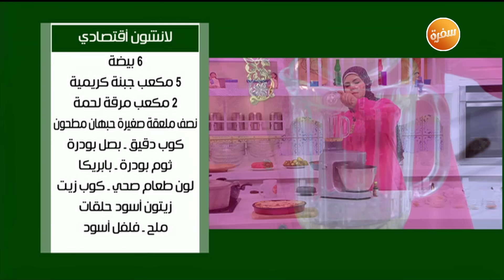طريقة تحضير لانشون اقتصادي | نجلاء الشرشابي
طريقة عمل لانشون اقتصادي مع نجلاء الشرشابي في علي قد الأيد